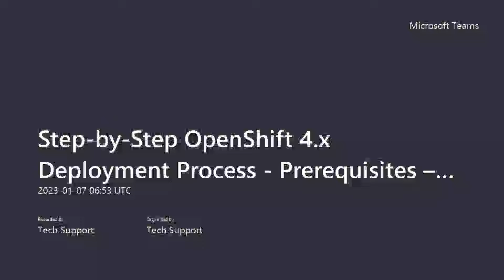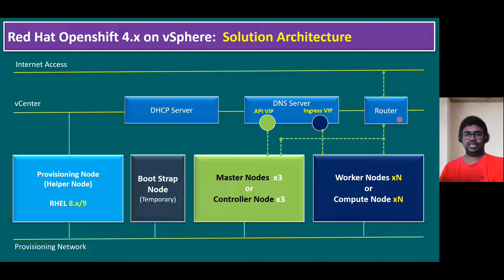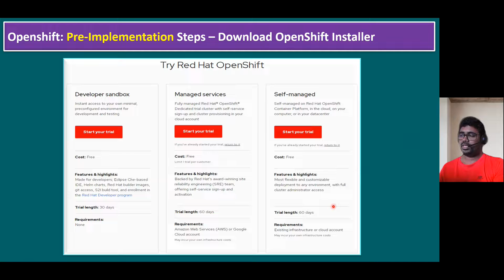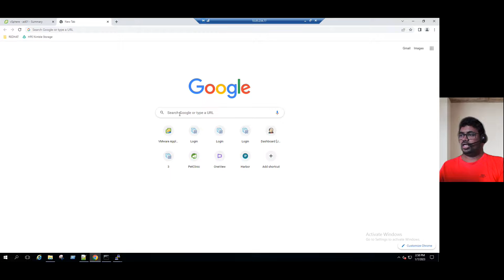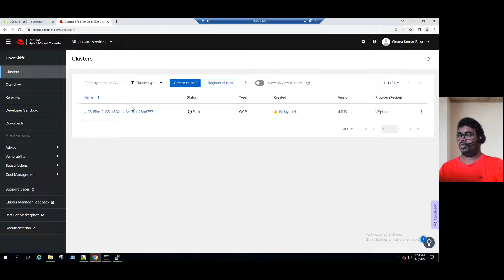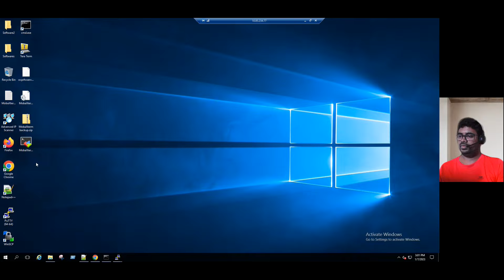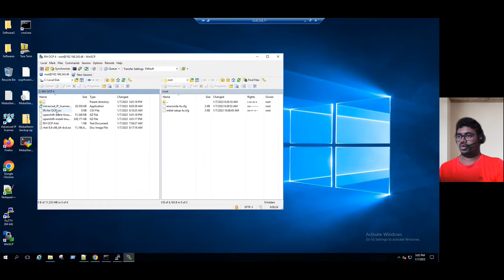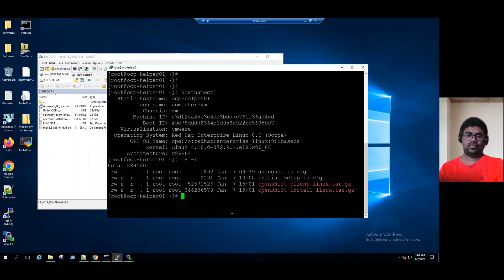Step-by-Step OpenShift 4.x Deployment Process - Prerequisites – Download OpenShift Installer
Please refer to the following playlist for your review.